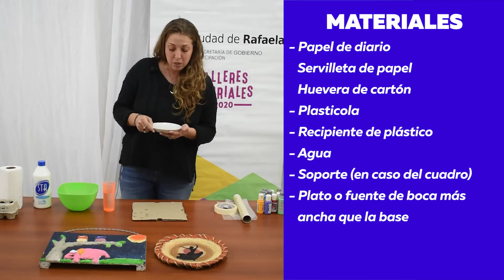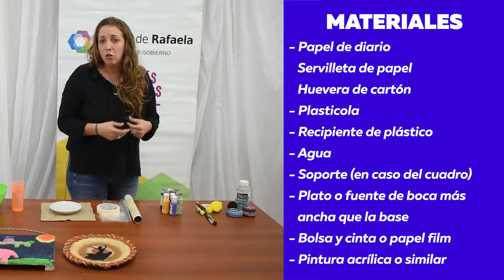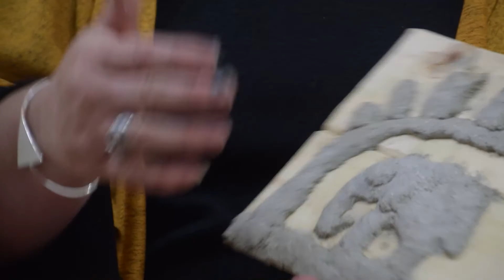Talleres barriales - Manualidades